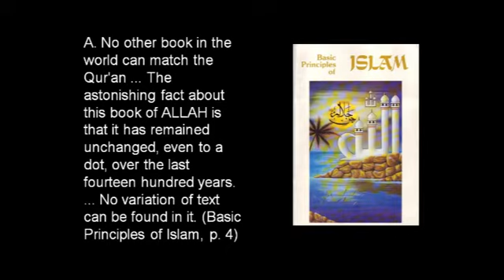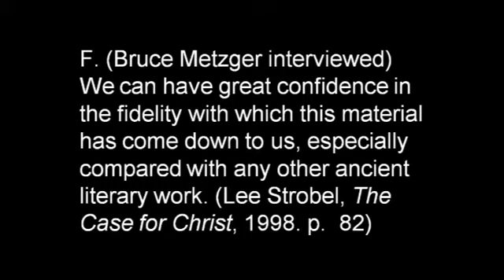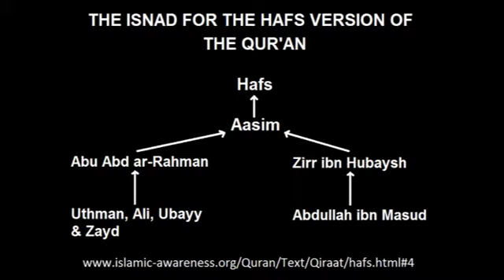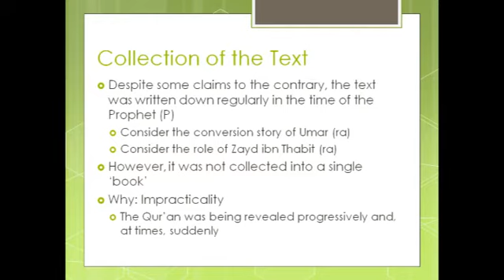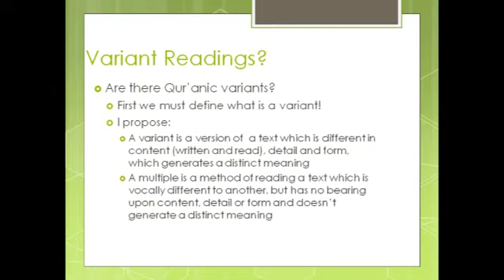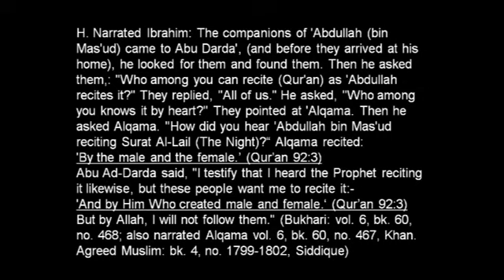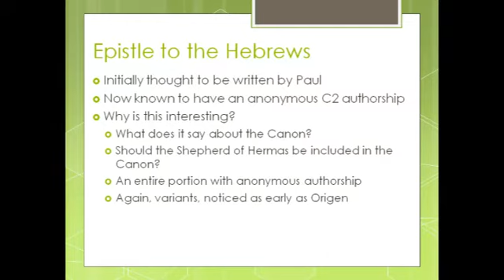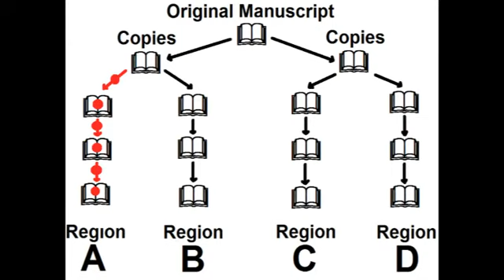The Preservation of the Bible and Qur'an - Debate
Speakers: Abdullah Kunde and Samuel Green. December 14, 2012.
Post Debate Comments:
Thanks Abdullah for the debate.
Abdullah asked me to provide one extant Qur'anic manuscript that was different to the Uthman text. The Standford 07 is such a manuscript:
The main significance of the San'a 1 (Standford 07) manuscript is that its lower text does not belong to this Utmanic textual tradition. In this sense, it is "non-Utmanic." It belongs to some other textual tradition which is designated here as C-1. (Behnam Sadeghi and Uwe Bergmann, "The Codex of a Companion of the Prophet and the Qur?an of the Prophet", Arabica 57, 2010, p. 344)

Abdullah and I disagreed over whether a Qur'an page he showed had been washed and new text written on top or that the text has seeped through from the other side. You can see the page here:
but Muslim scholars say that the lower text is visible in the way I described:
A palimpsest is a parchment with at least two layers of text. The older layer is scraped off or washed to make room for the new text, but over time it resurfaces as a shadow, in this case as a pale brown text. (Behnam Sadeghi and Uwe Bergmann, "The Codex of a Companion of the Prophet and the Qur?an of the Prophet", Arabica 57, 2010, p. 348)

Regarding 5:68 Abdullah said this was about "true muslims" but my point was that this verse is saying that the Qur'an confirms the scriptures WITH the Christians and Jews and so is referring to the scriptures they have not lost originals.

I think this is a better quote from Adrian Brockett:
Lists of the differences between the two transmissions are long, ... (however) The simple fact is that none of the differences, whether vocal (vowel and diacritical points) or graphic (basic letter), between the transmission of Hafs and the transmission of Warsh has any great effect on the meaning. Many are differences which do not change the meaning at all, and the rest are differences with an effect on meaning in the immediate context of the text itself, but without any significant wider influence on Muslim thought. One difference (Q. 2/184) has an effect on the meaning that might conceivably be argued to have wider ramifications. (Adrian Brockett, `The Value of the Hafs and Warsh transmissions for the Textual History of the Qur'an', Approaches to the History of the Interpretation of the Qur'an, ed. Andrew Rippin; Oxford: Clarendon Press, 1988, pp. 34 and 37)

Regarding the Satanic Verses (1:48:47) There is good evidence for it. It is not just in one account:
(T)he Satanic verses incident constituted a standard element in the historical memory of the Muslim community in the first 150 years of Islam, and was recorded by almost all prominent scholars working in the fields of tafsir and sirah-Maghazi. (Shahab Ahmed, The Satanic Verses Incident in the Memory of the Early Muslim Community - An Analysis of the Early Riwayahs and their Isnads, p. i)
The Satanic verses incident is narrated in numerous reports (between 18 and 25, depending on how one reckons an independent riwayah) scattered in the sirah nabawiyyah and tafsir literature originating in the first two centuries of Islam. The indications are that the incident formed a fairly standard element in the historical memory of the early Muslim community regarding the life of its founder. (Shahab Ahmed, Ibn Taymiyyah and the Satanic Verses, p. 70)

I think at (1:13:29) Abdullah was referring to the wrong ibn Kathir. There is an early Ibn Kathir and a later Ibn Kathir.